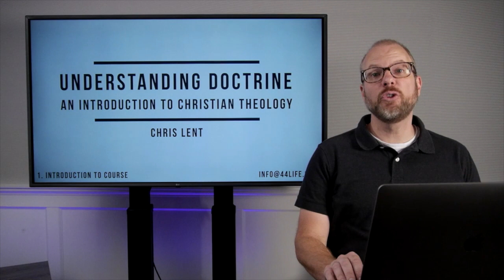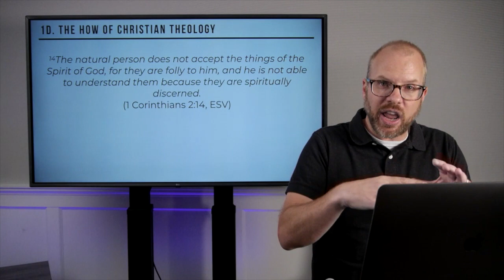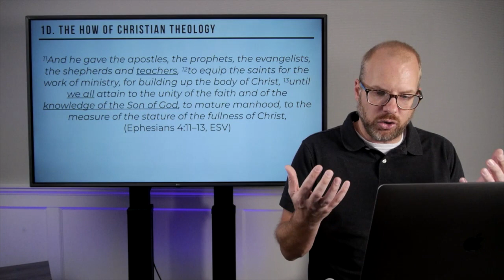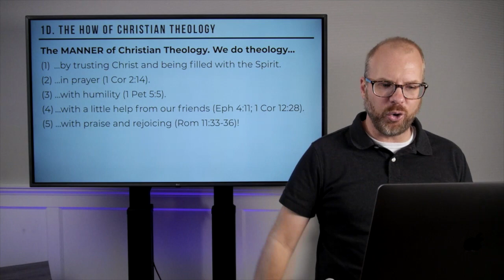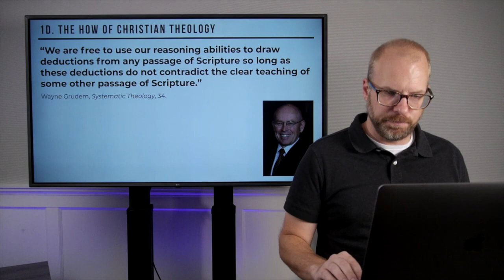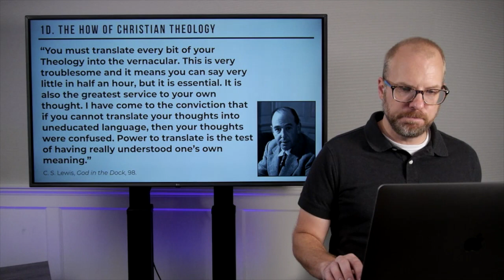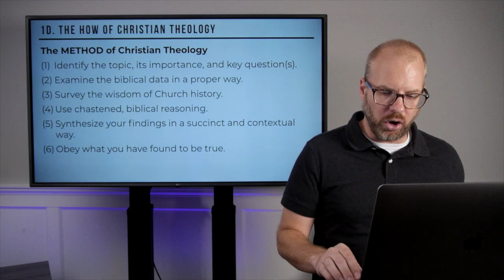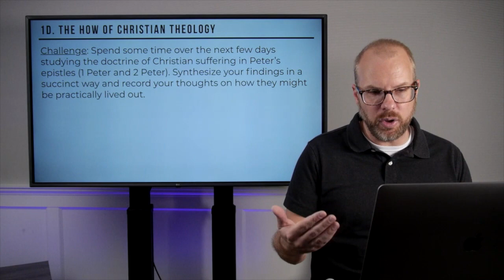Understanding Doctrine | Session 01d | How of Theology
Session 01d | How of Theology

Grow in your understanding of the Bible and Christianity with this online video course, one of our Core Discipleship Courses from Celebration Community Church in Celebration, FL. (44life.com)